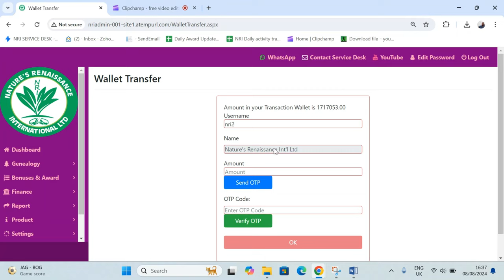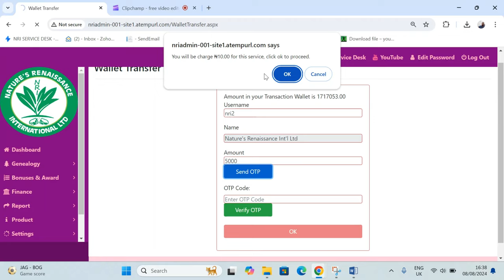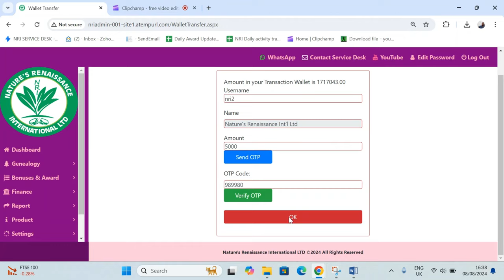How to transfer from Twallet to Twallet.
Welcome to our comprehensive self-help video on how to successfully transfer from Twallet to Twallet on the NRI platform! In this video, we’ll provide an in-depth explanation on how to effectively navigate and utilize the wallet transfer tool in your NRI back office. Learn more about this essential tool here: nrilimited.com and nriherbal.com.

Do you have any questions, tips, or ideas about using the Twallet feature?

About Us:
Nature's Renaissance International Ltd is a multi-level marketing company dedicated to helping individuals achieve financial freedom and better health through our unique range of natural herbal products. Learn more about Nature's Renaissance International Ltd at nrilimited.com.